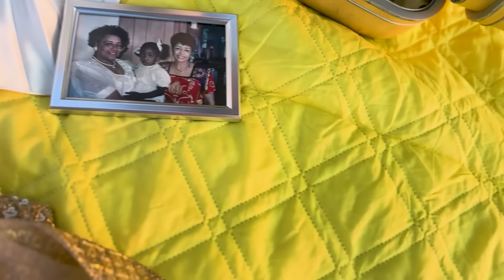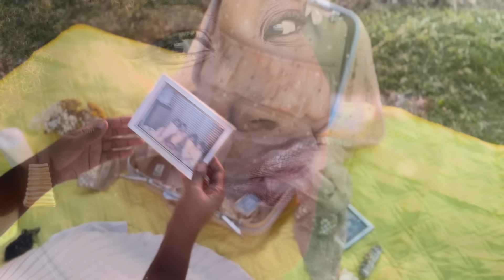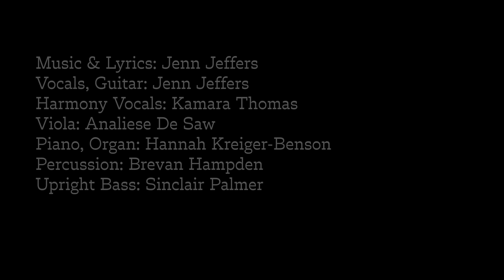A House on King Street-Dusky Waters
Dusky Waters is a New Orleans-based Americana Artist. A House On King Street (2024) was filmed at the Whitney Plantation in Edgard, Louisiana.